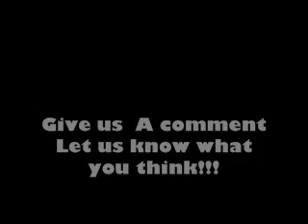Drew runs in snow in boxers.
Andrew Rayner gets Paid 1 doller to run to the fort and back to the house in nothing but his boxers in the freezing Snow. No shoes. No socks. Bare Feet. Nothing but his boxers. PLEASE COMMENT